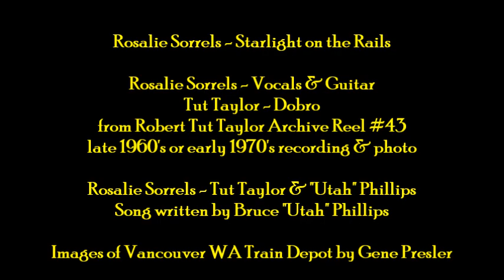Rosalie Sorrels - Starlight On The Rails - late 1960's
Rosalie Sorrels   Starlight On The Rails - late 1960's with Tut Taylor - song by Utah Phillips. Images of Vancouver WA train depot, by Gene Presler